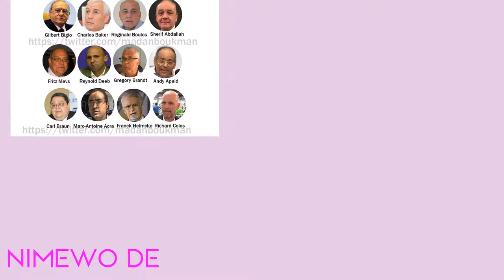THE BEST KRÉYOL IN THE WORLD HAVE 3 DIALECTS! (Mystery of history)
history that has been surpressed
mysteryofhistory